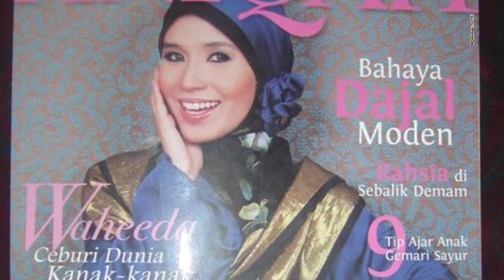15 tahun menghilang dari industri seni,kini penyanyi Waheeda Kembali lagi, dan ini wajah Baharunya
15 tahun menghilang dari industri seni,kini penyanyi Waheeda Kembali lagi, dan ini wajah Baharunya

⇨ YOKU ITI JVH MOMOGUN RUNGUS
supaya anda dapat mengikuti perkembangan Berita Yang Sensasi Dan Menarik Hanya Di Channel

⚠️:Pihak Admin Tidak Akan Bertanggungjawab ke atas komen-komen negatif yang diberikan oleh penonton,sila pastikan anda berfikir panjang terlebih dahulu sebelum memberi komen positif,segalah komen yang anda tulis adalah hak dan tanggungjawab anda sendiri